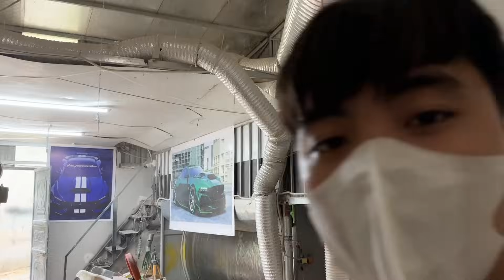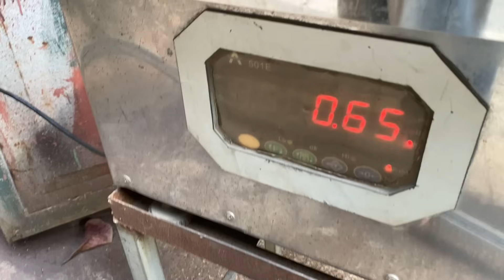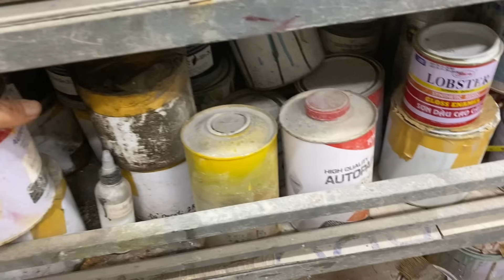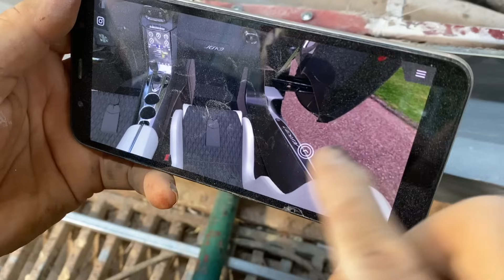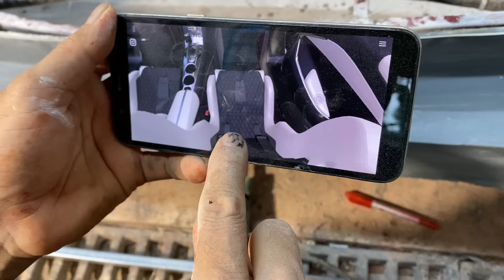Siêu xe Ford Mustang Đã Về Sơn Lót Jeko Thì Gặp Sự cố hết Nhựa